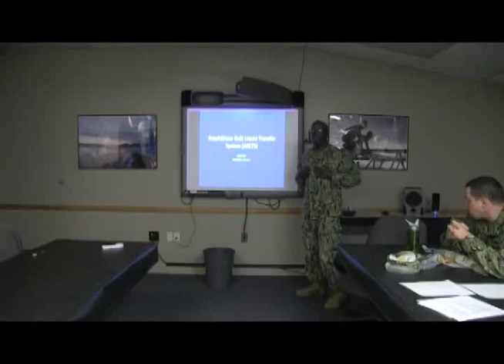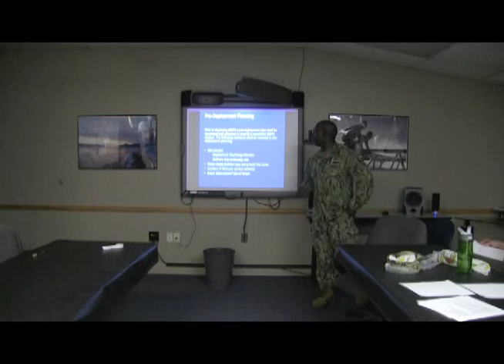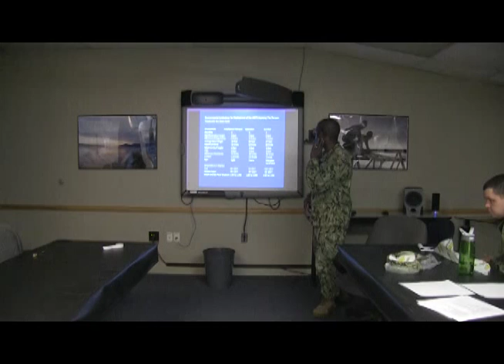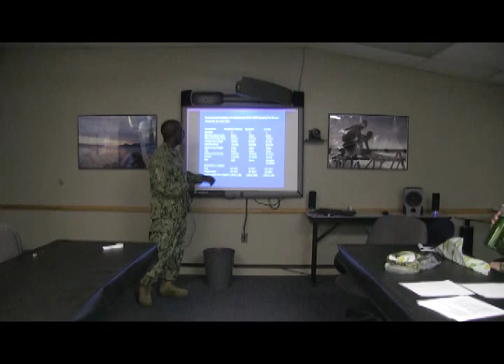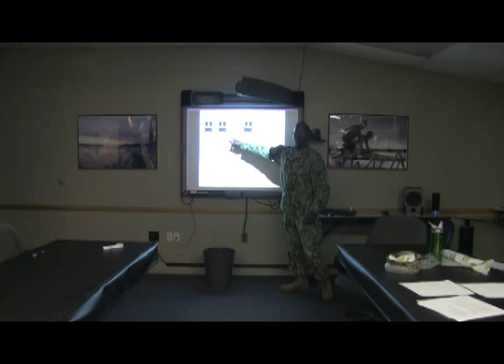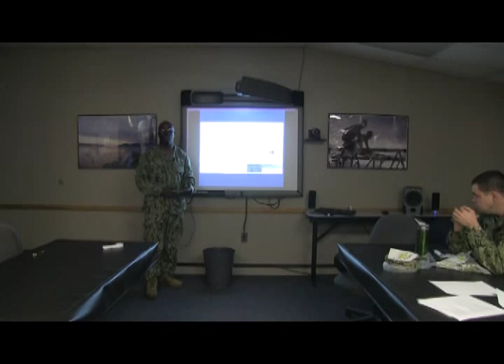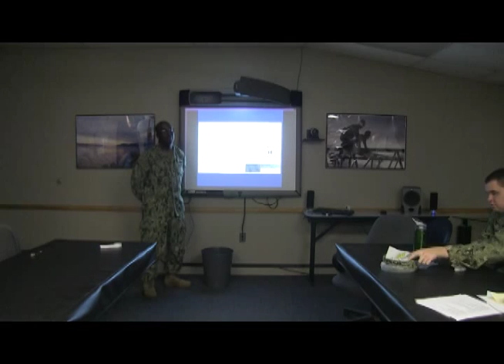SCWS Training - ABLTS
BMC Johnson explains the Amphibious Bulk Liquid Transfer System.